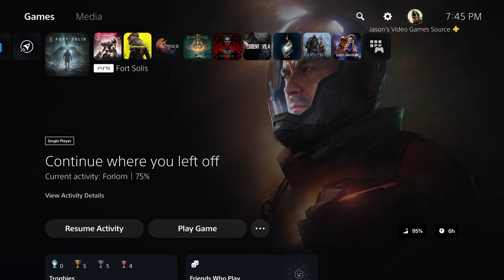Fort Solis - Wyatt Taylor "Take It To Tom Don't Tell Anyone" Family Photo Post Credits Cutscene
Fort Solis - Wyatt Taylor "Take It To Tom Don't Tell Anyone" Family Photo Post Credits Cutscene Rumble